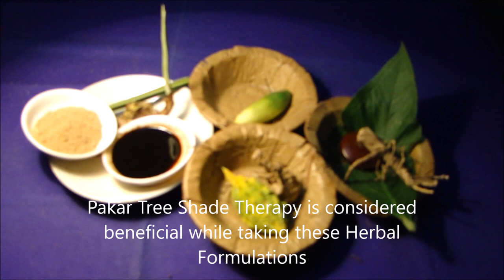Sanjivani Buti for Cancer- 388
This Movie is a part of Research Report by Pankaj Oudhia titled Let’s discuss herb and insect based over 35,000 formulations used in treatment of different types of cancer, one by one with its merits and demerits. Pankajoudhia.com
There are plus 900 Movies of over 1000 Hours duration in this series
This Movie gives preliminary information about Herbal Formulations. For each Formulation there is separate Series of plus 25 Hours. Topics Covered in the Movies of this Series: Herbal Formulations for  Adenocarcinoma, Breast Cancer, Thyroid Cancer, Basal Cell Carcinoma, Melanoma, Kaposi’s Sarcoma (KS) , Squamous Cell Carcinoma, Myeloma, Leukaemia , Lymphoma, Pancreatic Cancer, Prostate Cancer, Carcinoma of the esophagus and gastroesophageal junction, Carcinoid Tumors of Lung, Carcinoid Tumors of Small Intestine, Carcinoid Tumors of Ovary, Carcinoid Tumors of Colon, Carcinoid Tumors of Stomach, Carcinoid Tumors of Pancreas, gastrointestinal carcinoid tumors, Spindle cell carcinoma of the Oral Cavity, Spindle cell carcinoma of the Kidney, Spindle cell carcinoma of the Lung, Spindle cell carcinoma of the Nasal Cavity, Spindle cell carcinoma of the Breast, Spindle cell carcinoma , Spindle cell carcinoma of the Parotid Gland, Spindle cell carcinoma of the Head and Neck, Spindle cell carcinoma of the Lower Limbs, Spindle cell carcinoma of the Tongue, Spindle cell carcinoma of the Larynx, Spindle cell carcinoma of the Conjunctiva, Spindle cell carcinoma of the Mandibular Gingiva, Spindle cell carcinoma of the Esophagus, Spindle cell carcinoma of the Maxillary Sinus, Spindle cell carcinoma of the Uterine Cervix, Spindle cell carcinoma of the Thyroid, Glioblastoma multiforme (GBM) , Hepatocellular carcinoma (HCC) , Fibrolamellar carcinoma, Cholangiocarcinoma (bile duct cancer), Angiosarcoma, Hepatoblastoma, Penile Cancer, Testicular Cancer, Vaginal Cancer, Vulvar Cancer and Gynecologic Cancers,